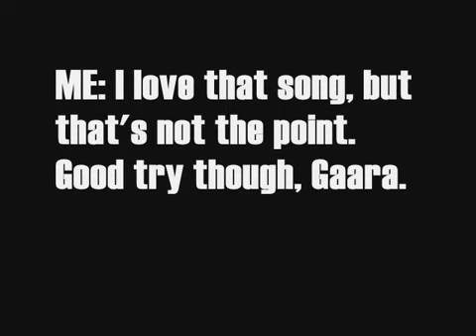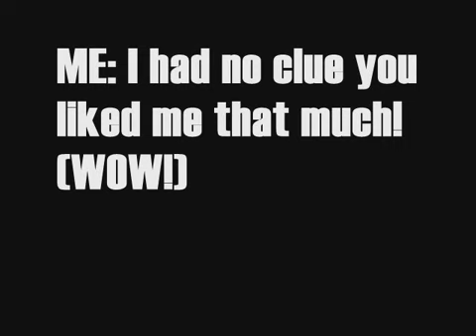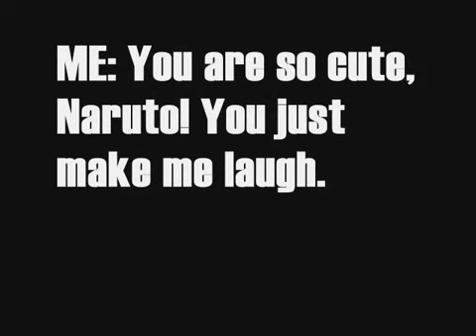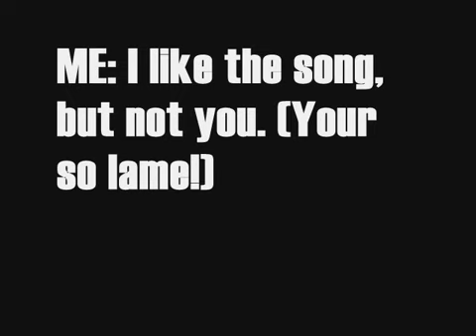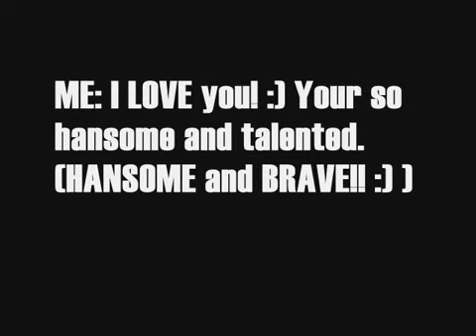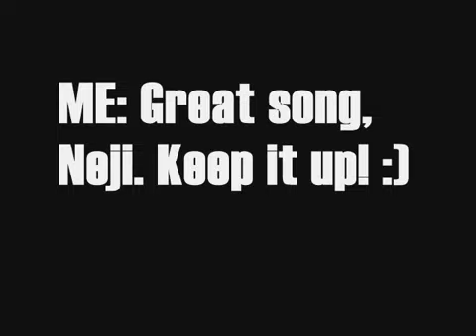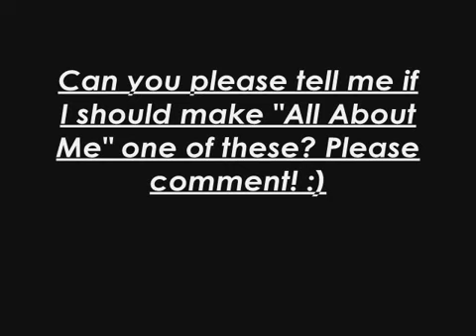The NARUTO BOYS who have crushes on me.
I thought you guys would like this, so I made it. I thought it was good when I saw it before I put it on youtube. Rate and comment please! :)